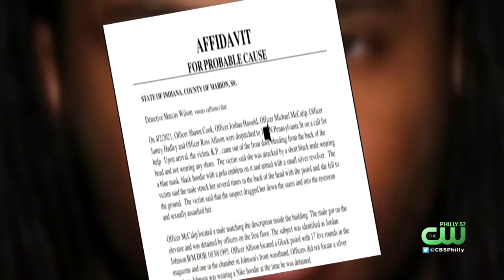Authorities Detail Alleged Serial Rapist's Path Of Terror Across Philadelphia, At Least 8 States